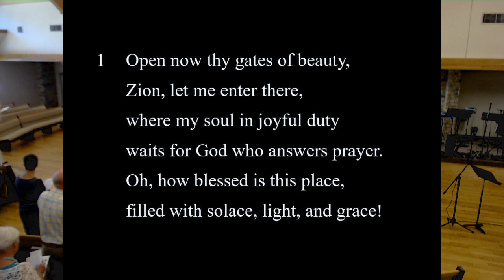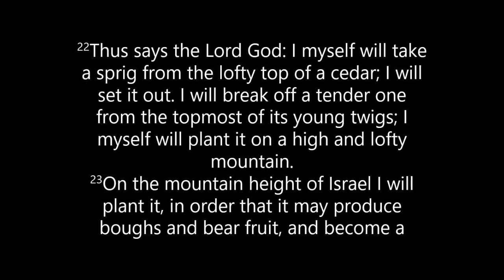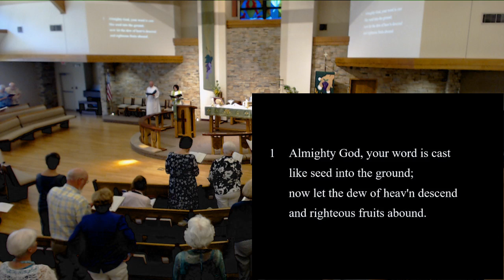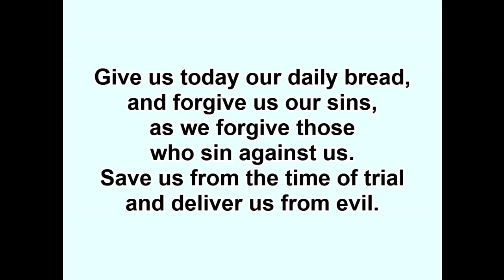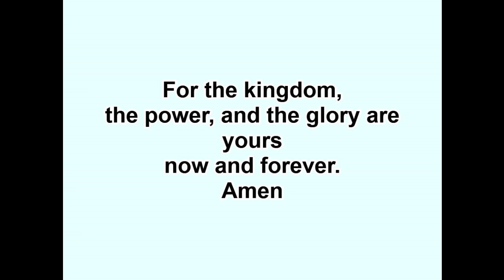Messiah Lutheran Church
Services on Saturdays at 5:30 and Sundays at 9:30